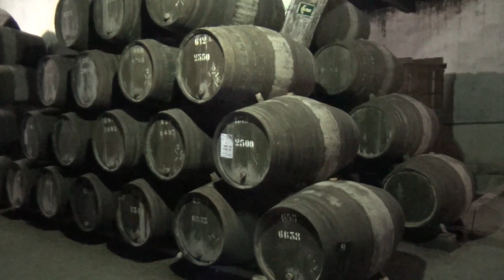Porto - Absolutely worth a visit!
Porto really is one of the hidden gems when it comes to city trip destinations!
We visited the city in mid-March and the weather was ideal: Sunny and about 25º C (77º F).
The city has a very nice atmosphere and was absolutely not overcrowded.